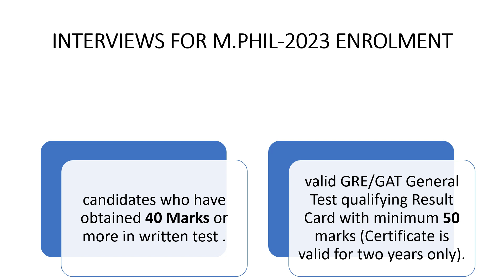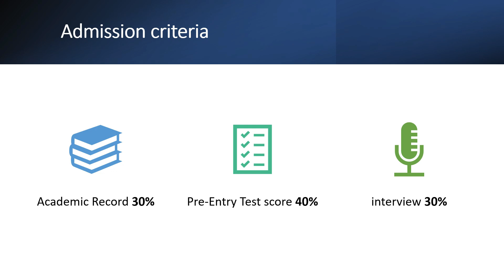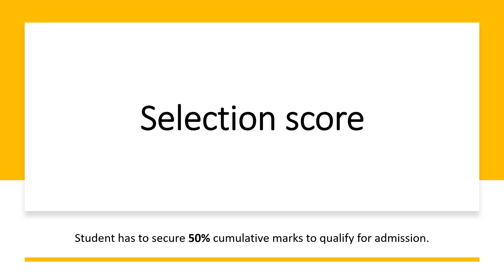INTERVIEWS Schedule Announced for M.PHIL-2023 Admissions | Sindh University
Interviews Schedule Announced for M.Phil 2023 admissions in Sindh University. Interview of the candidates who have obtained 40 Marks or more in written test or have valid GRE/GAT General Test.
mphil admissions sindh university,
mphil admission sindh university,
mphil fees in karachi university,
sindh university mphil result,
federal urdu university mphil fee structure,
mphil subjects in karachi university,
mphil admissions in university of Sindh,
is there any entrance exam for mphil,
how to get admission in mphil,
mphil requirements in uk universities,
eligibility criteria for mphil in karachi university,
university of sindh admissions 2023,
university of sindh form,
university of sindh admission,
admission form sindh university,
how to take admission in sindh university,
university of sindh jamshoro admission,
sindh university admission 2023 last date,
sindh university masters admission 2023,

Student Financial Aid Office is financially helping students to complete their higher education at university level. The main purpose and motive of the office is to target the financially deprived students to achieve their educational goals.